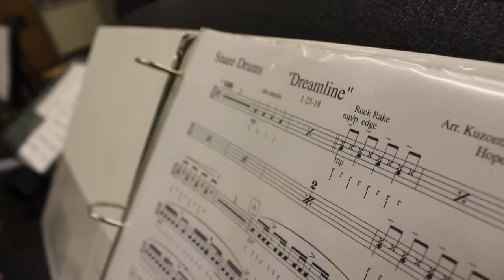2018 Band Spring Trailer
Check out the Harrison Band's website to see more information about these wonderful activities.